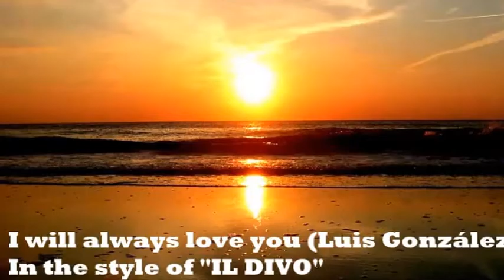I Will always love you - IL Divo style cover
Song by: Whitney Houston
Karaoke: IL Divo
Voice cover: Luis González